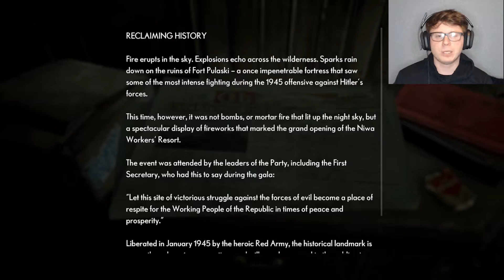THE MEDIUM | THE CREEPIEST MONSTER EVER! | PART 3